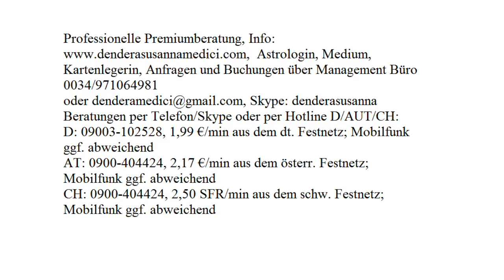Tageshoroskop: 04.08.2017 (Freitag)